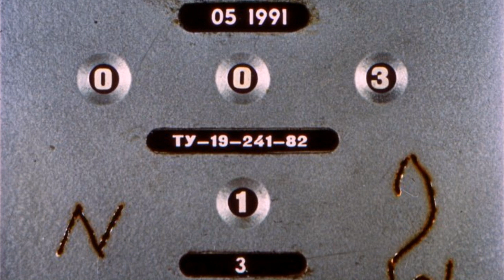30 Лет без Виктора Цой | Богословское Кладбище 15.08.2020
Советский рок-музыкант, автор песен и художник. Основатель и лидер рок-группы «Кино», в которой пел, играл на гитаре и являлся автором песен. Кроме этого, снялся также в нескольких фильмах.
Родился: 21 июня 1962 г., Санкт-Петербург, РСФСР, СССР
Умер: 15 августа 1990 г. (28 лет), Рига, Латвийская ССР, СССР
В браке с: Марьяна Цой (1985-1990 гг.), Наталия Разлогова
Дети: Александр Викторович Цой
Родители: Валентина Васильевна Цой, Роберт Цой
Рост: 183 см